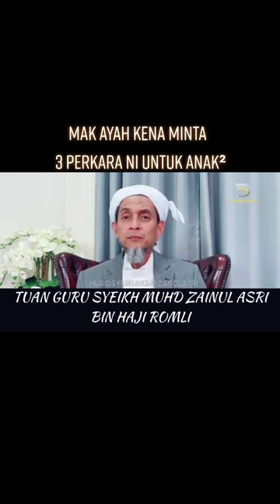Pesanan Tuan Guru Syeikh Muhd Zainul Asri